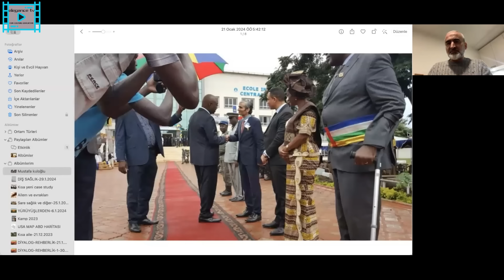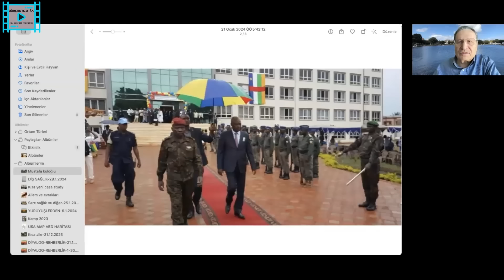Diyalog Yolları Doğudan Batıya Hayat Hikayeleri Prof.Dr.Şerif Ali Tekalan Misafiri Abdullah Kuloğlu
Diyalog Yolları
Doğudan Batıya Hayat Hikayeleri
Prof.Dr.Şerif Ali Tekalan Misafiri Abdullah Kuloğlu
Ayrıcalıklardan yararlanmak için bu kanala katılın: